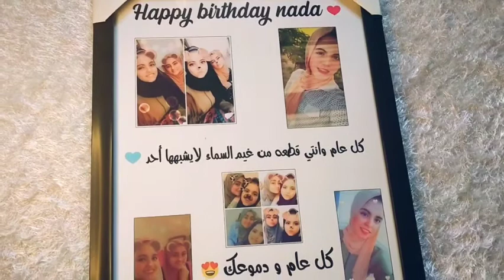برواز ازاز ينفع لكل المناسبات جمع صورك مع اللى بتحبه وقدمها هديه ❤️❤️